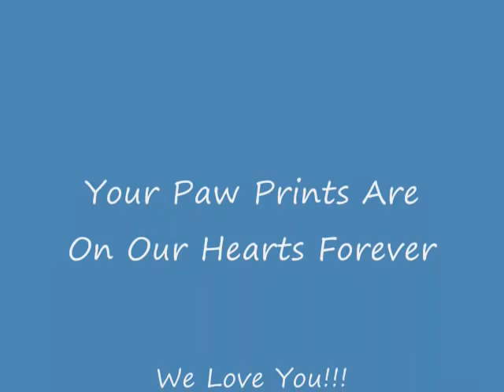humphrey tribute_our furry boy. His life with us.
I needed to share how special Humphrey was and how much a part of our daily lives. He was one of a kind and will be missed deeply. Turn on volume for music.